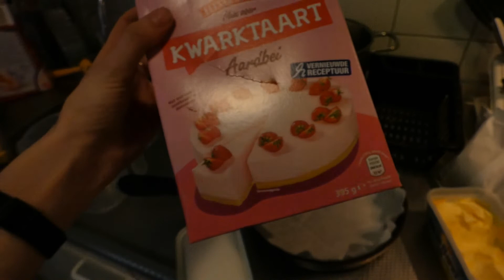Overstroming in Duitsland ?!